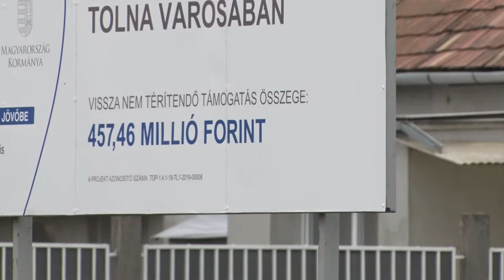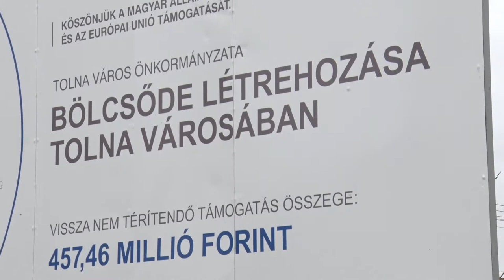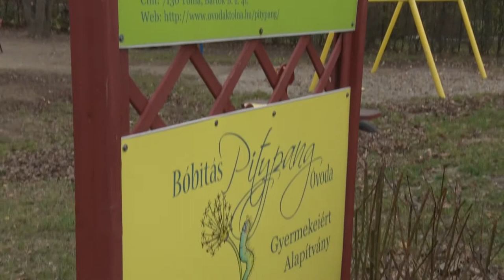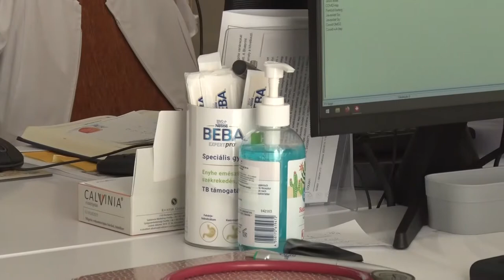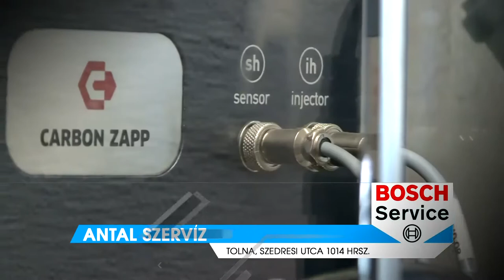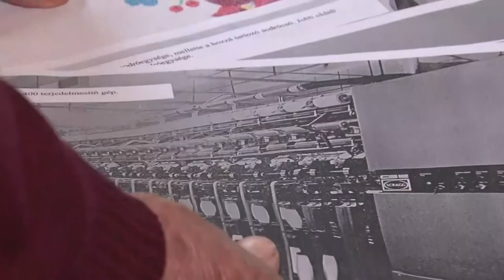Thelena magazin 20210407 r0945